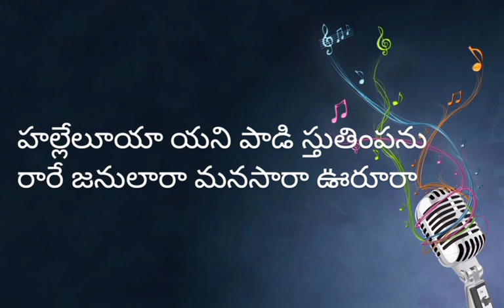హల్లేలూయా యనిపాడి స్తుతింపను ||hallelujah ani paadi sthuthimpanu ||Telugu Christian song with lyrics